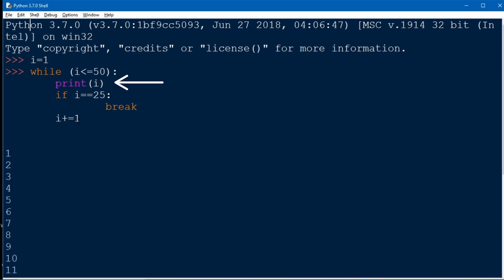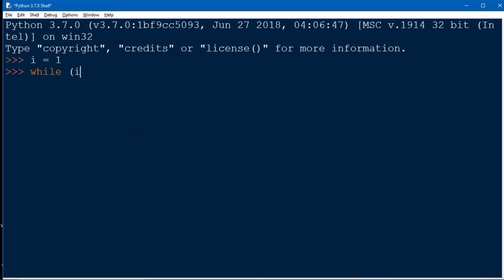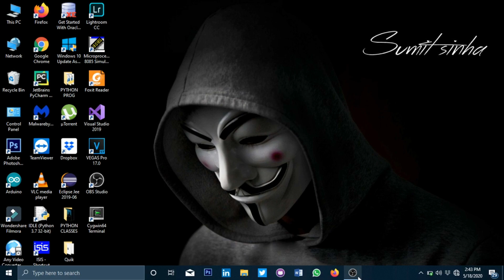11. CONTROL STATEMENTS( break/continue ) IN PYTHON - SUMIT SINHA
In this lecture video,
we will learn about control statements in python.
1. break - statement
2. continue - statement

If anyone have any doubts related to it,
Let me know through the comment box.
I'll help you out. :-)

Thankyou